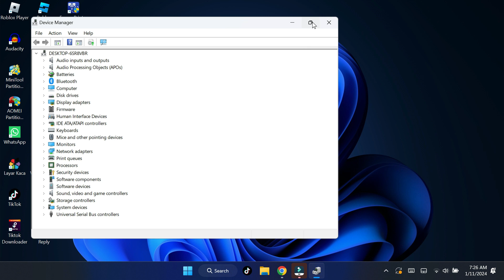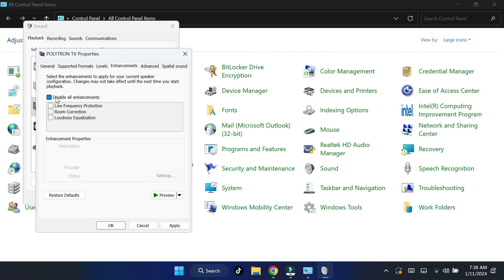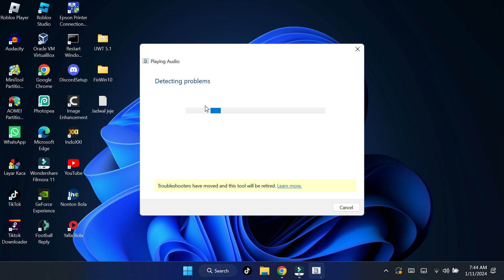NVIDIA High Definition Audio Not Plugged In (FIXED)